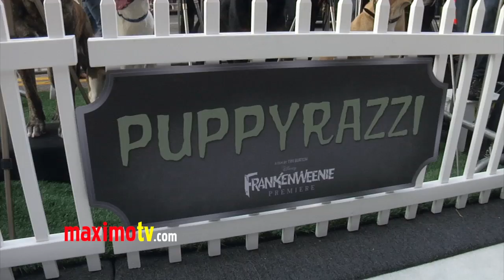FRANKENWEENIE Premiere with Winona Ryder, Martin Short, Tim Burton, Catherine O'Hara